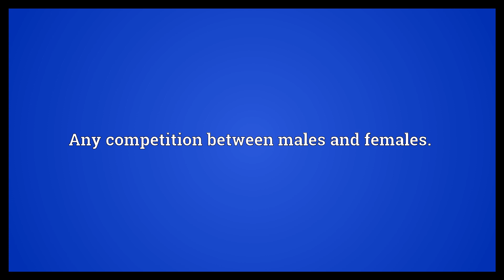Battle of the sexes Meaning